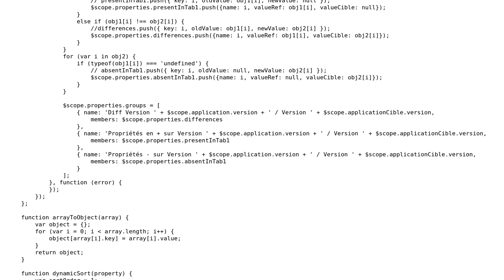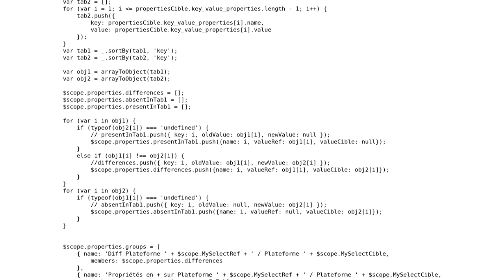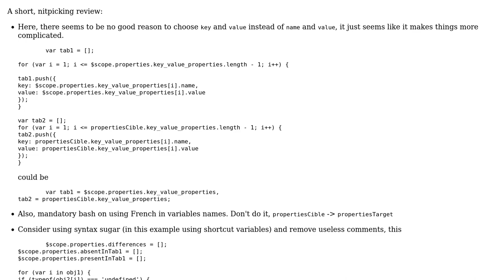Code Review: Property management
With thanks & praise to God, and with thanks to the many people who have made this project possible! | Content (except music & images) licensed under CC BY-SA | Music | Images & others | With thanks to user Mercer user konijn user Jamal and the Stack Exchange Network Trademarks are property of their respective owners. You are responsible for your own actions.